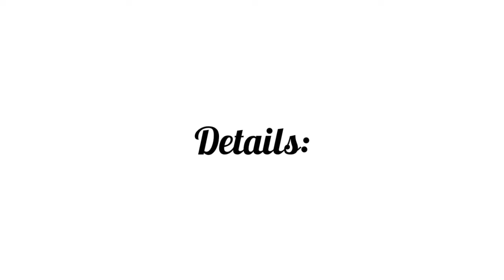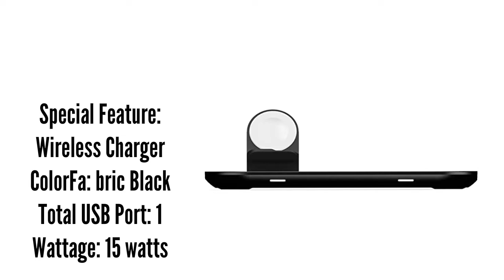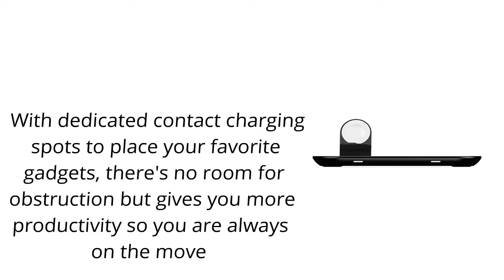mophie 3 in 1 Wireless Charging Pad 2022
mophie 3-in-1 Wireless Charging Pad - 7.5W Qi-Certified for Fast Charging, Compatible with iPhone 11, 12, 11/12 Pro/Pro Max, XS Max, XS, XR, X, iPhone 8, iPhone 8 Plus, AirPods & Apple Watch

👇👇 Best Site Links To Other Products 👇👇

✔✔ Best Amazon products:

👉👉 UCOMX Nano 3 in 1 Wireless Charger;

👉👉 3 in 1 Wireless Charging Station;

👉👉 Samsung Galaxy Phone with 18W Adapter;

✔✔ Best Ali-Express Products:

👉👉 50pcs 15W Magnetic Wireless Charger for iphone 12 mini mobile phone charger for iphone 12 pro max Fast PD Charging;

👉👉 10.25 inch Headrest Monitor For Land Rover Android Car Stereo Video Player Display Touch Screen Autoradio Pantalla Coche RCA;

👉👉 NILLKIN 10W fast wireless charger for Samsung Galaxy Note 8/S9/S8 For Xiaomi for iPhone XS Max/X/XS/8/7 Qi Wireless Charging Pad;

👉👉 Samsung Galaxy Note20 Ultra 5G N986u N986U1 128/512GB ROM 12GB RAM Single SIM Original phone;

✔✔ Best Alibaba Products:

👉👉 15W Qi Wireless Charger Pad Mobile Phone Fast Charging Wireless Charger for iPhone 12 Mini Pro Max;

👉👉 2022 New Fast Charging 15W Portable QI Wireless Charger Cell Phone Charging Pad Battery Charger For iPhone For Android;

👉👉 20W Wireless Charger Usb-c Fast Charge qi Certified 15w Magnetic Wireless Charger Pad Phone Wireless Charger Android For iPhone;

👉👉 Car Charger Wireless Non-Slip Mat Phone Mount Holder Stand Charging Pad Auto Interior Accessories Car Charger Wireless;